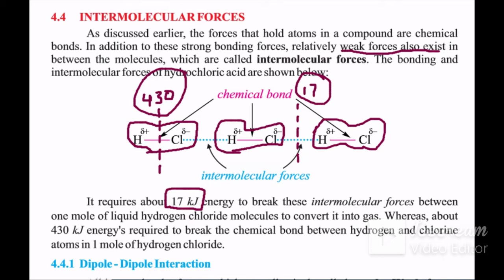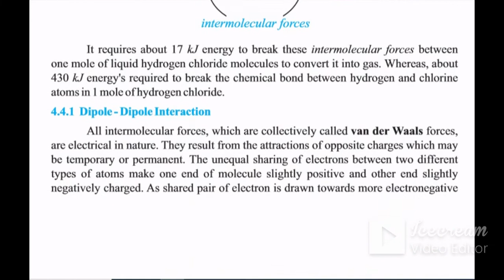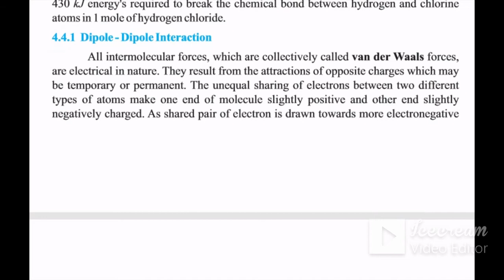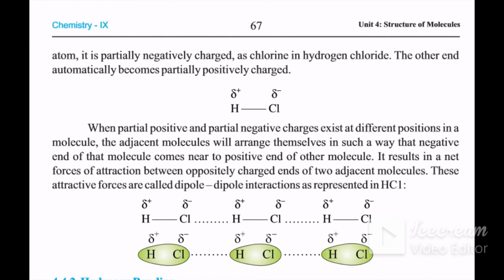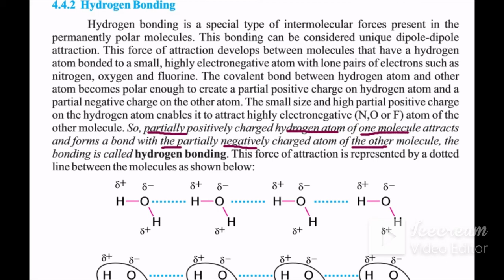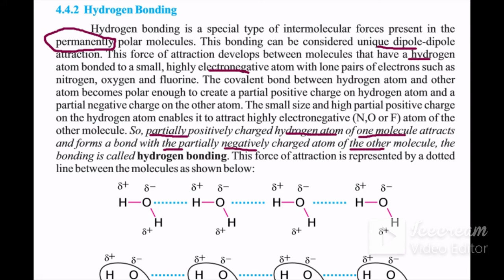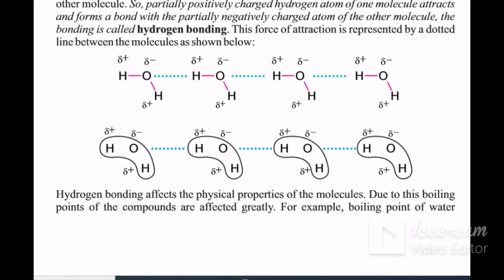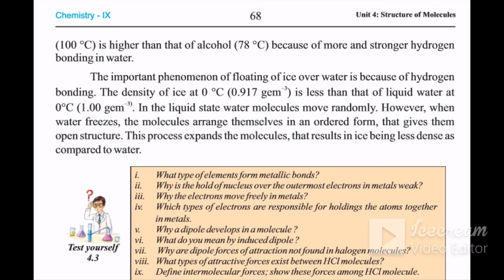9th-chem-intermolecular forces Lecture 92